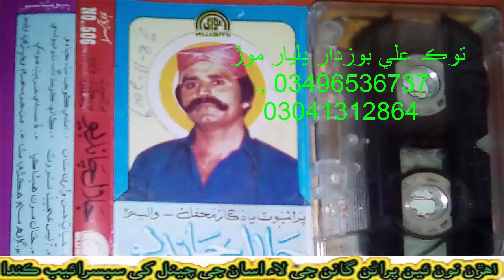Jalal Chandio Old Vol 506 Tavak Ali Bozdar 3